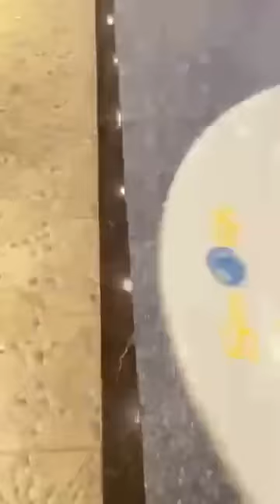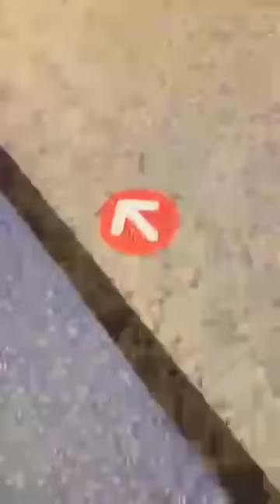فرحت عزوجتي خرجتها تتعشا برا موت بضحك على سمك كراب😂😂😂كليت مصارينة